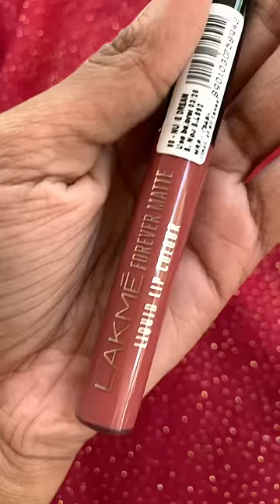Shade Nude dream Lakme forever matte liquid lipstick 💄lakme nudedream lakmematte lipstick #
Lakmé Forever Matte Liquid Lip Colour, Nude Dream, Long Lasting Liquid Lipstick, Lightweight & Comfortable - Smudge Proof, Non Transferable, 5.6 Ml